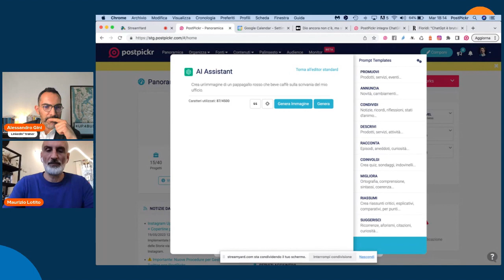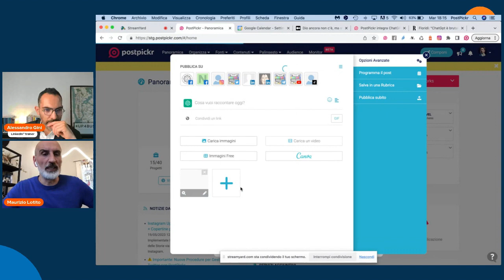Intelligenza artificiale e contenuti per i social. L'esperienza di PostPick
L'intelligenza artificiale cambierà davvero il modo in cui lavoriamo sui social. Anzi, lo ha già fatto.

Al di là degli hype mediatici e delle notizie del giorno su ChatGPT, per gli addetti ai lavori l'AI è un tema oggetto di sviluppo da molto tempo.

In questo video abbiamo fatto qualche domanda a Maurizio Lotito, Co-founder e Chief Product Officier di PostPickr.

PostPicrk è la prima piattaforma di social media management interamente progettata e sviluppata in Italia.

Ed è internazionalmente tra quelle che implementano al meglio tutte le funzionalità di LinkedIn.

Maurizio ci spiega cosa c'è dietro all'implementazione dell'AI nella generazione di contenuti per i social: come lo hanno affrontato, quali sfide pone, cosa ci aspetta il futuro e qualche primo dato sul reale utilizzo.

Segui la pagina up4business su LinkedIn per restare aggiornato